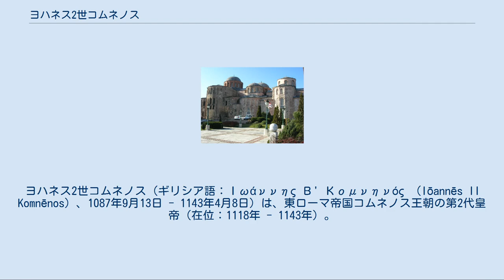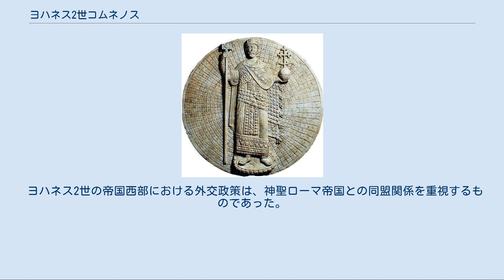ヨハネス2世コムネノス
ヨハネス2世コムネノス（ギリシア語：Ιωάννης Β' Κομνηνός （Iōannēs II Komnēnos）、1087年9月13日 - 1143年4月8日）は、東ローマ帝国コムネノス王朝の第2代皇帝（在位：1118年 - 1143年）。
同王朝初代皇帝アレクシオス1世コムネノスの子。
「カロヨハネス」と讃えられた。
中世ギリシア語形では「ヨアニス2世コムニノス」。
 1118年、既に共同皇帝となっていたヨハネスは、父の死により皇帝ヨハネス2世コムネノスとして即位した。
しかし、その際には姉のアンナ・コムネナと母エイレーネー・ドゥーカイナが、アンナの夫ニケフォロス・ブリュエンニオスを後継者に据えようとしていたたため、父アレクシオスの死期が近いことを確認したヨハネスは、父が死去する前に急いで大宮殿へ赴いて即位の既成事実を作らなくてはならなかった。
 ヨハネスの即位後も、夫を帝位に就けて皇后になることを諦めていなかったアンナは、ヨハネスを暗殺するクーデターを計画したが夫のニケフォロスが優柔不断であったことから失敗に終わった。
これに対しヨハネスは、姉を殺さないという寛大な処置を取ったことから民衆から尊敬され、“カロヨハネス”（Καλοϊωάννης （Kaloiōannēs）、「善良なるヨハネス」）と呼ばれた。
なお、アンナは母とともに修道院入りして、夫ニケフォロスが書いていた父アレクシオスの伝記を夫の死後に引き継いで『アレクシアス（アレクシオス1世伝）』として執筆。
世界史上でも稀な女性歴史家となった。
 賢明で思慮深く誠実で、かつ強靭な精神の持ち主であったヨハネスは、帝国の再興のために倹約に努めて無駄な支出を抑制し、父の政策を継いで軍事力を再建し、対外政策に力を注いだ。
ヴェネツィア共和国との戦いでは敗れてしまったが、北方においては帝国への侵入・掠奪を繰り返していたペチェネグ人を壊滅させ、東方においては、元はコムネノス家の知行地でありルーム・セルジューク朝に占領されていたパフラゴニアを始め、多くの小アジア領を回復した。
1136年にキリキア・アルメニア王国を滅ぼし1137年にはアンティオキア公国を屈服させ、帝国を再び東地中海の強国として蘇らせることに成功した。
また、父の貴族優遇政策を踏襲しつつも身分が低くても有能な人物を側近として取り立て、貴族勢力と皇帝を支える官僚の均衡を図りながら、巧みに国政を運営した。
 同時代および後世の人間からも「彼はローマの帝位に就いたコムネノス家の諸帝中、最上の人物である」（ニケタス・コニアテスの『年代記』）といわれていたが、現代の歴史学者も、歴代の東ローマ皇帝の中でも屈指の名君であるとみなしている 。
 晩年のヨハネス2世には、長男のアレクシオスと次男のアンドロニコスに相次いで先立たれるという不幸もあった。
1143年、遠征先のシリアでの狩猟の途中誤って毒矢を自分に刺してしまい、臨終の床で暗愚な三男イサキオスを廃して四男のマヌエルを皇位継承者と定め、56歳で死去した。
 ヨハネス2世の帝国西部における外交政策は、神聖ローマ帝国との同盟関係を重視するものであった。
この政策の背景としては南イタリアにおいて勢力を強めるシチリア王国のルッジェーロ２世を牽制する必要が神聖ローマ・東ローマ双方に共通していた為である。